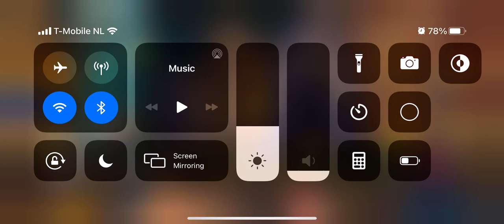Mario Kart Tour 1st Anniversary Tour Bowser Cup New York Minute 3